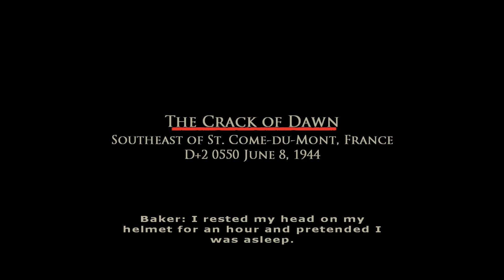Brothers in Arms: Road to Hill 30 - Chapter 10 - The Crack of Dawn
The Crack of Dawn